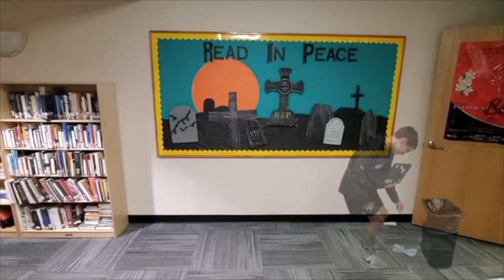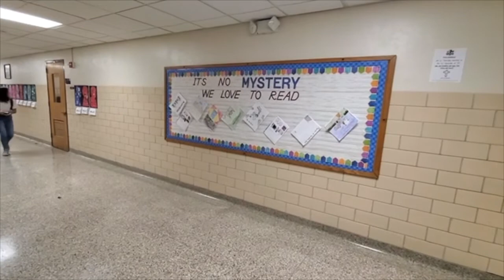Bunny News 11.1.21